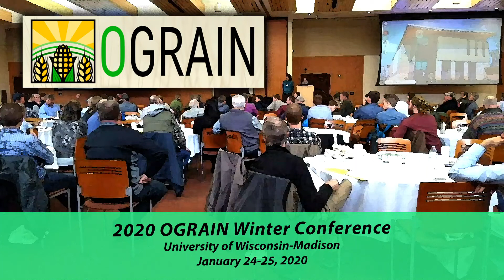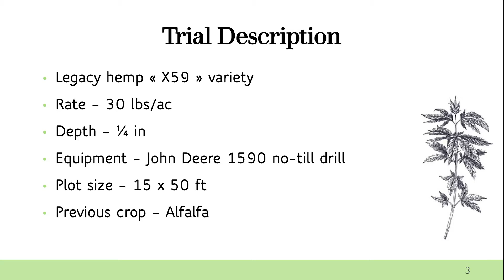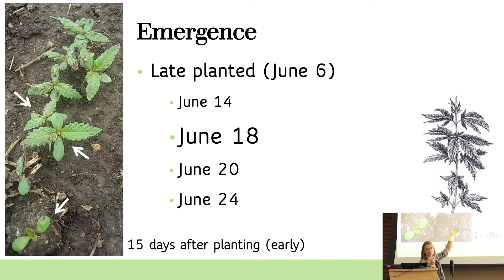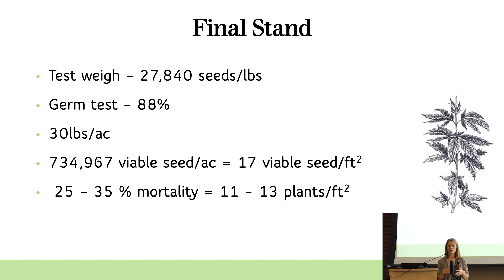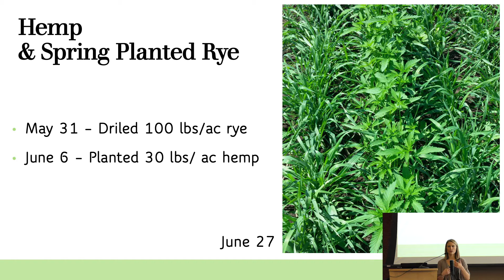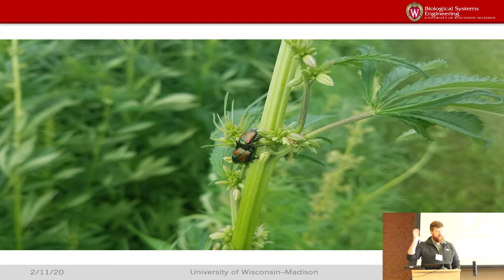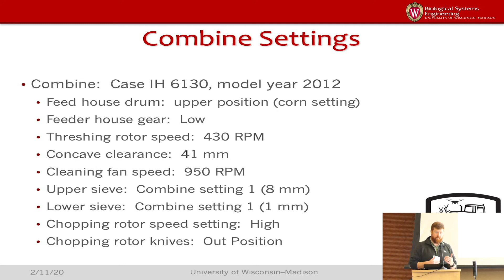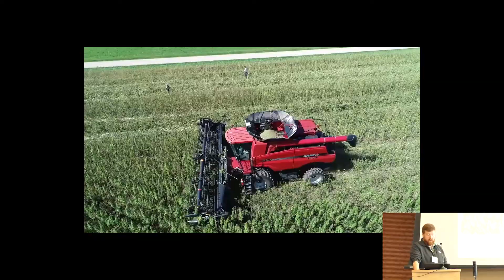Lea Vereecke, Brian Luck, OGRAIN 2020, Hemp research: What we have learned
Update on 2019 University of Wisconsin research on industrial hemp production, including discussion of varieties, nutrients, pests, production and harvest results.